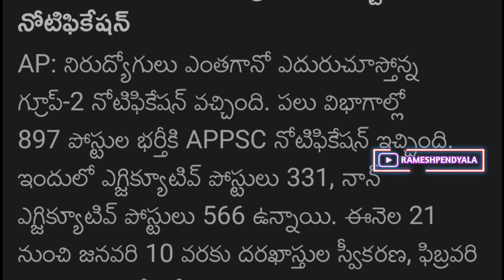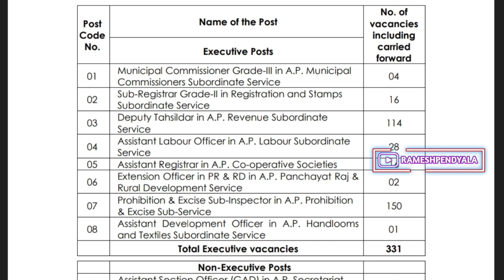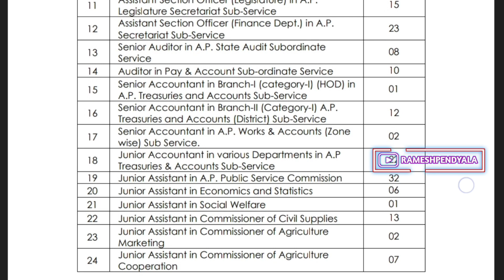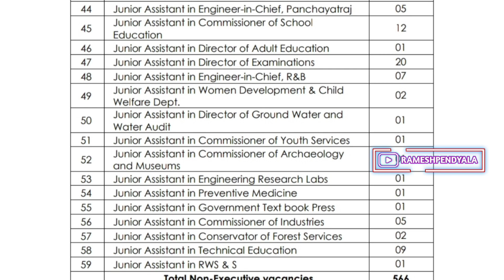APPSC GROUP - 2 NOTIFICATION 2023 RELEASED | గ్రూప్ 2 నోటిఫికేషన్ విడుదల | APPSC Group 2 Latest News